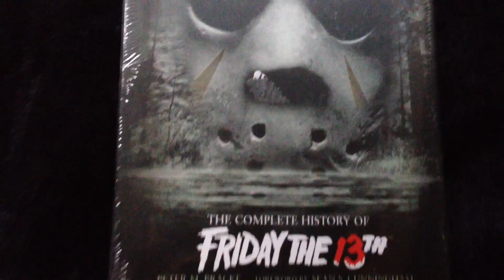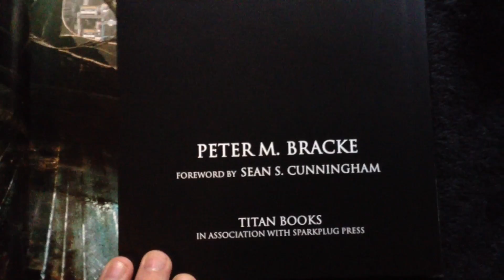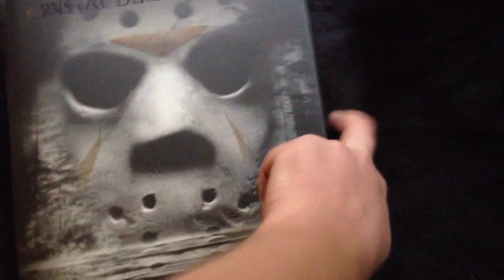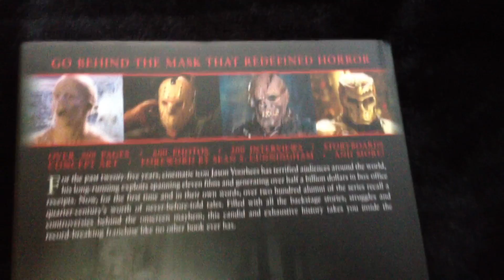Crystal Lake Memories - The Complete History of Friday The 13th (Book)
Unboxing of Peter M. Bracke's first edition hardcover 320 pages, Crystal Lake Memories - The Complete History of Friday The 13th.